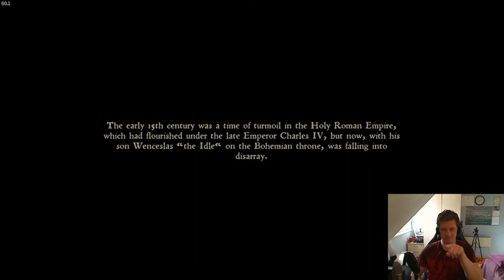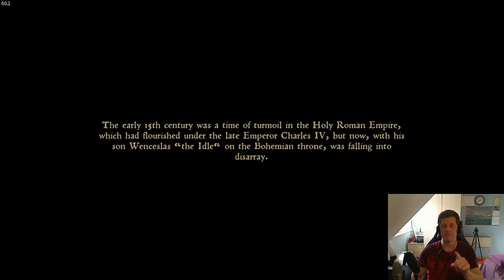Kingdom Come Deliverance - Breaking Bad #1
This is first episode, I am breaking bad in this game. I will make all decisions looking from dark side. What will make this character to be not so good in the game. That also causes many difficult situations and actions in the game. Have a nice time watching ;)